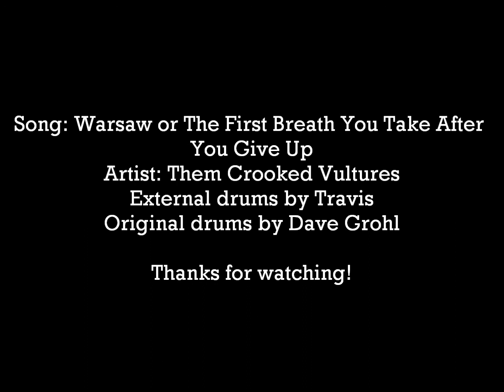Warsaw (Drum Cover) by TdrumsRHCP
One of Dave Grohl's best, in my opinion!
My set up for this video: Drums- Sonor Special Edition with Black Galaxy finish
22, 12, 16
Pearl Chad Smith Signature snare 14x5

Cymbals: Zildjian
13" K Custom Dark hi-hats
18" K Dark Medium Thin crash
Sabian
20" AA Medium Ride
21" HHX Groove Ride